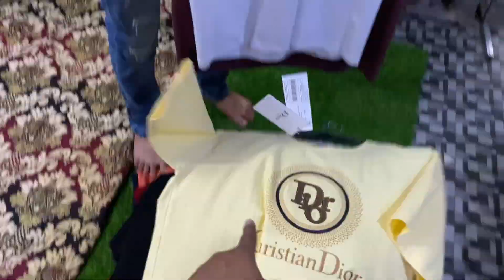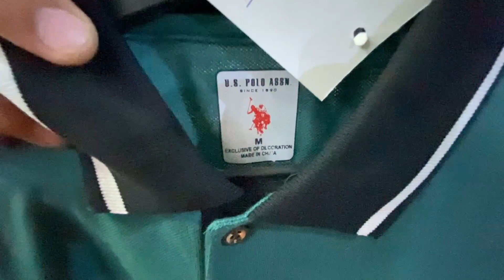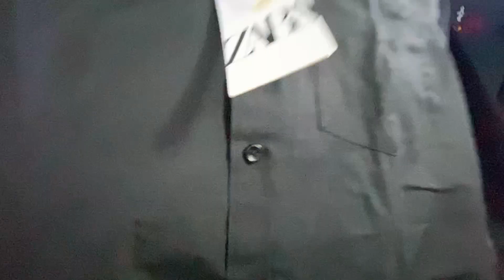Branded Clothes In Delhi|Special Eid Offers|Sabse Saste Clothes|T-shirts,shirts,jeans,Lowes|Retail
I HOPE GUYS AAPKO YE VIDEO AACHI LAGI HOGI
SO PLZZ ISS VIDEO KO
COMMENT KARNA NA BHULE AND

Shop details-

The Fashion Gallery

Address- Azad Market ,Bara Hindu Rao,
Nearest Metro station Pulbangesh

Surplus clothes
Benetton
Warehouse
Wholesale
Shirts market in Delhi
Mens
Quality
Top brand
Shirts
T-shirts
Jackets
Cheap shoes
Jordan
Summer collection
Biggest branded warehouse
Original jackets
Leather jackets

Sale clothes
Funky jeans
Funky clothing for mens
Jeans
Gandhi nagar
denim jeans wholesale market
Denim jeans
T-shirts
shirts
Wholesale market
Quality jeans
Branded cloths
cheapest clothes
Surplus clothes
Surplus warehouse
Opine wholesale clothes
Nike clothes
Delhi surplus jeans
Cheap shirts
Cheap t-shirt
Branded cheapest clothes
Export jeans

market place
Denim jackets
Branded shirt's
Imported clothes wholesale Market In Delhi